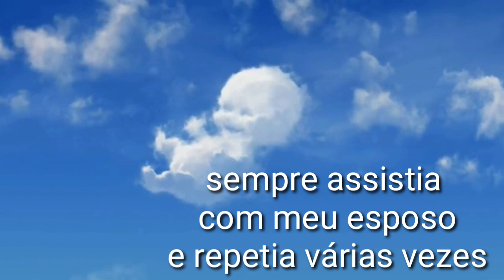Nunca desista dos seus sonhos.